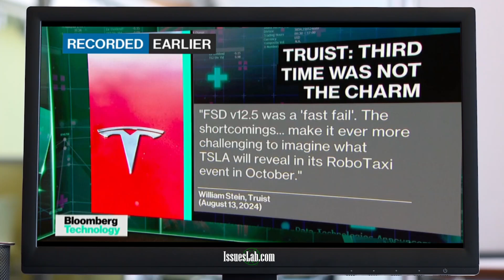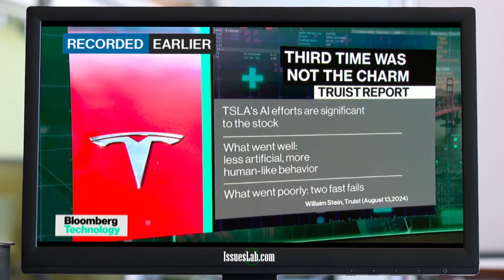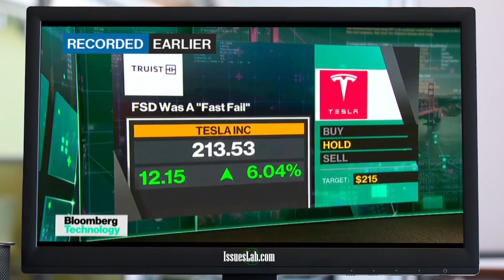Telsa FSD Autonomous Driving 'Just Not Ready' - Near Crash Research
In this Bloomberg interview with William Stein to Truiset Resrarch, Ed Ludlow and Caroline Hyde Find out what's wrong with Tesla's full self driving FSD system.

About one third of Tesla stock value is tied to the production of automobiles, solar and battery storage; the balance of it is tied to full self driving Robotaxis.

Of course Tesla has a substantial solar and battery electric storage business but autonomous driving is something that Elon Musk very frequently claims is the real value Tesla.

If Tesla's full self driving is a core component of the Tesla Robotaxi, Tesla stock will struggle, because FSD is not ready for autonomous driving.  This is a big issue for the upcoming Robotaxi Day in October of 2024. Elon Musk's Tesla must show a near production ready fully autonomous Robotaxi or the company will take a substantial hit.